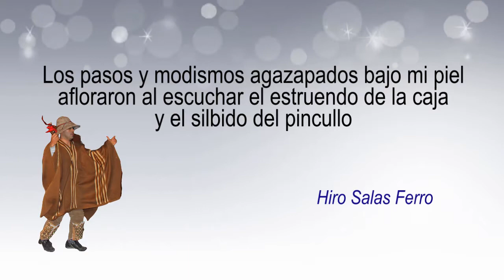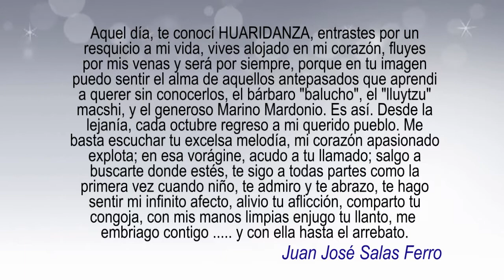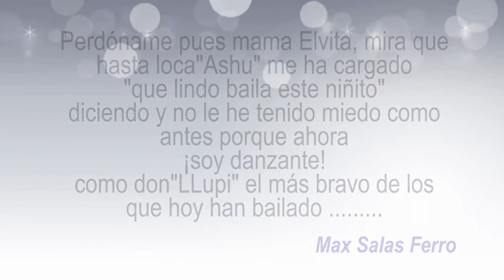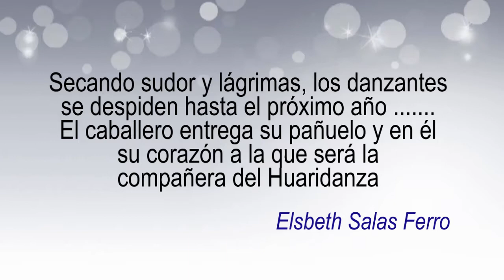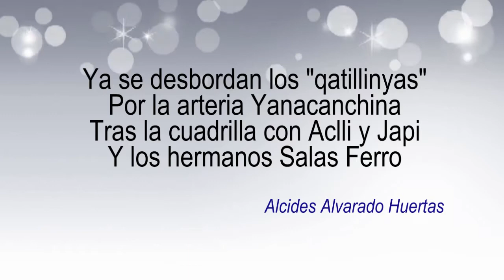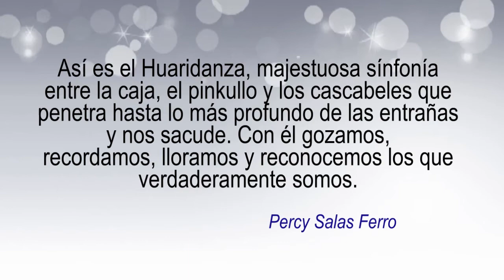HUARIDANZA FIESTA DE YANACANCHA 2014 - DANZANTES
La más hermosa melodía del Huaridanza, en honor a Tayta Bartolo durante sus celebraciones jubilares del año 2014, siendo capitán del Huridanza Sr. Hiro Salas Ferro y basallos: Agliberto Asencios Valencia – Javier Asencios Valencia – Max Salas Ferro – Juan José Salas Ferro. DANZANTES -  que tuvo lugar en domicilio del capitán y en la sede del Centro Representativo Huari
 agosto del año 2014.
Filmación – Fotos – Edición Web : Arturo García Arias